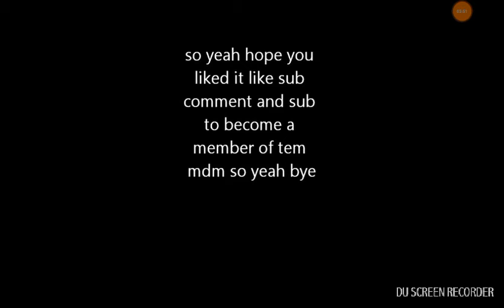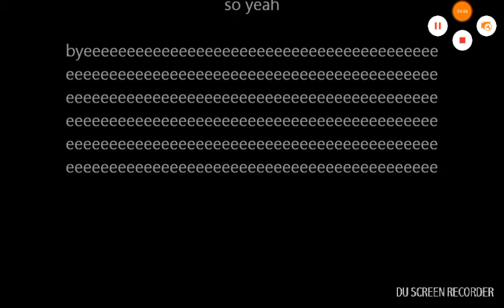Her Last words...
-Warning- This was not made by me...